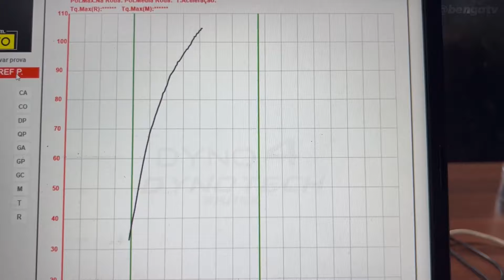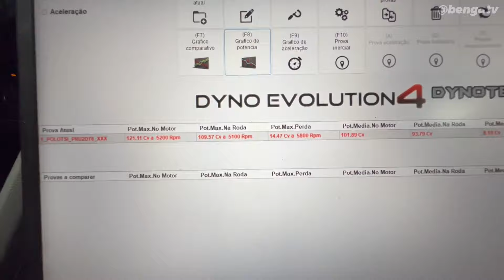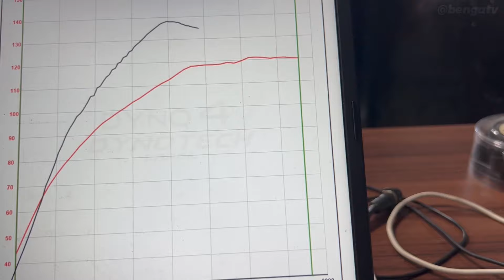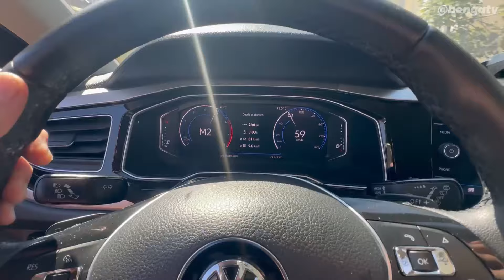POLO TSI STG 2 BY BENGA TV